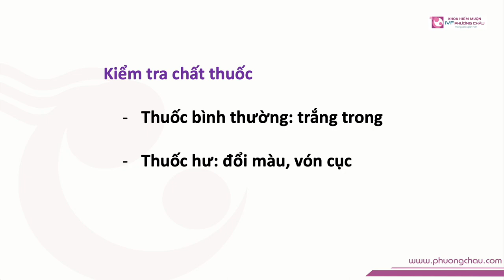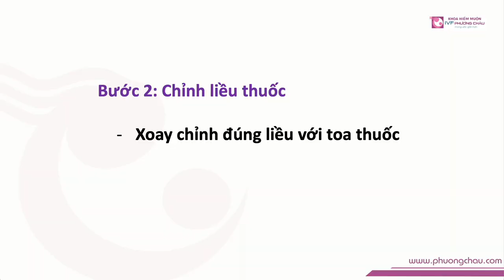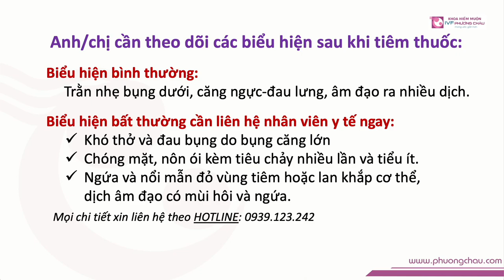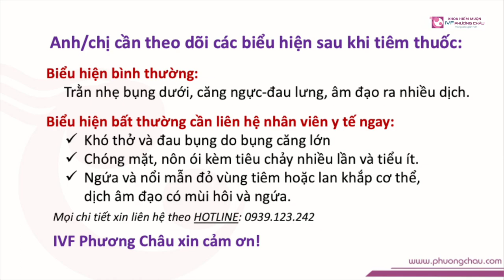Hướng dẫn tiêm thuốc Gonal-F 300 liều 75 | IVF Phương Châu